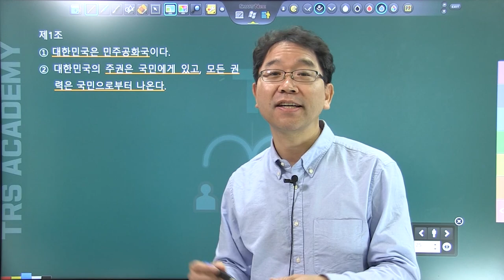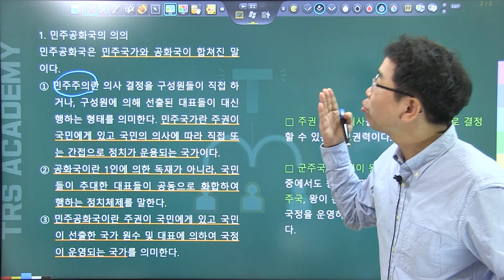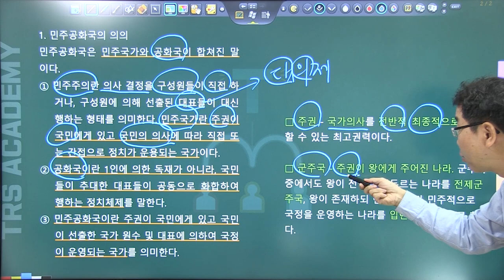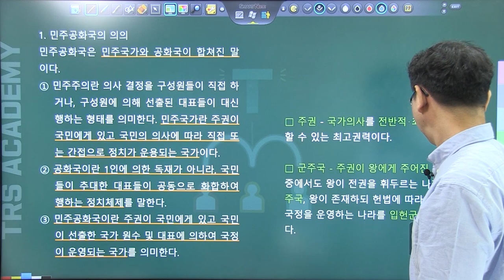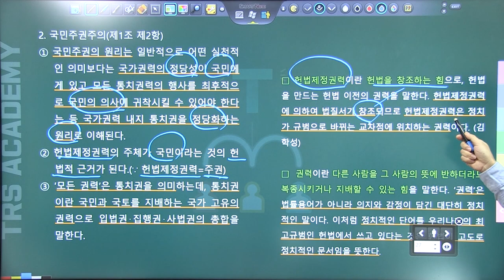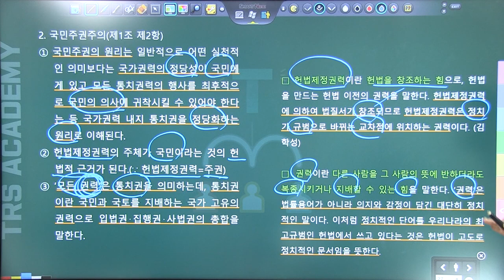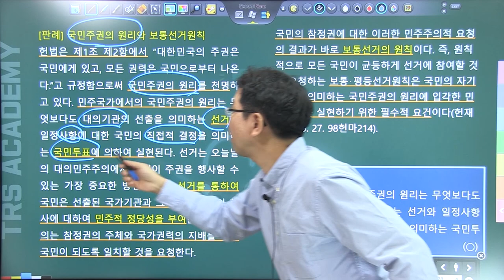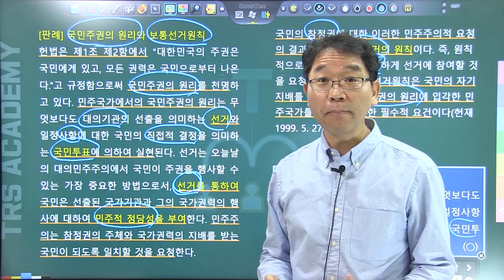배성중의 하루10분 헌법조문강의_#2 헌법 제1조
두번째 강의 '헌법 제1조'
각종 헌법시험에서 단골로 출제되는 '헌법조문'을 배성중 강사의 명쾌한 설명으로 쉽게 이해하고 파헤쳐 보자!
매일 하루 10분, 헌법조문 하나씩! 헌법조문과 관련 판례,  각종 시험의 기출문제까지 곁들인 명품 강의가 이어집니다.